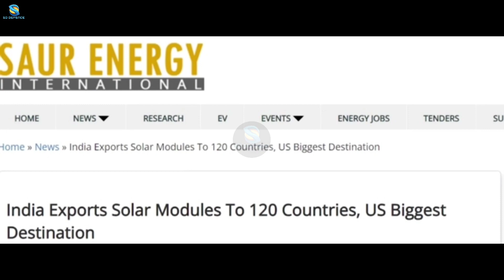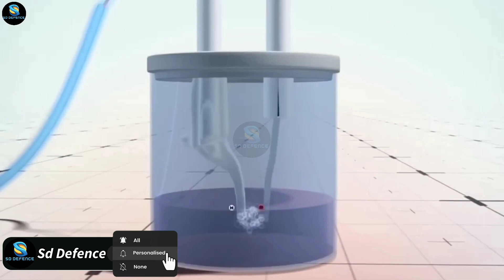पूरा यूरोप भारत के पीछे पड़ गया,चीन हो रहा बेचैन || India Solar Power plant || India Solar Mission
your Queries...

How to start solar power plant business in India,
Subsidy in solar power plant in India,
SD Defence,